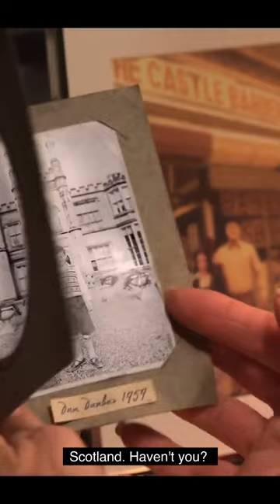2021 A Castle For Christmas | Official Trailer | Brooke Shields Netflix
A Castle For Christmas

To escape a scandal, a bestselling author journeys to Scotland, where she falls in love with a castle - and faces off with the grumpy duke who owns it.

Unlock Your Potential with the 20-Word Script! Achieve your goals effortlessly with this powerful tool. Click now to explore its incredible potential! Discover how this amazing tool can bring you closer to your dreams this holiday season!

Video Creator Credit
Video Title: A Castle For Christmas
Channel Title: @netflix